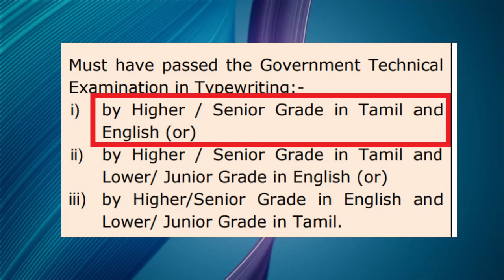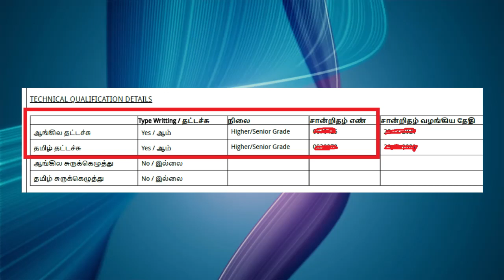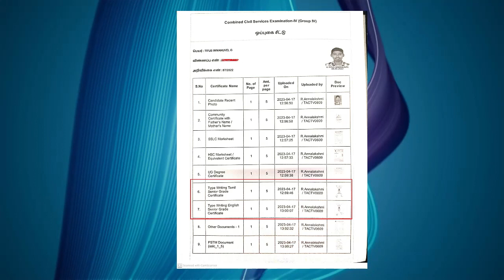TypeWriting Direct Higher Not Eligible to Tnpsc? | Typing Direct Senior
typewriting higer
typing direct higher